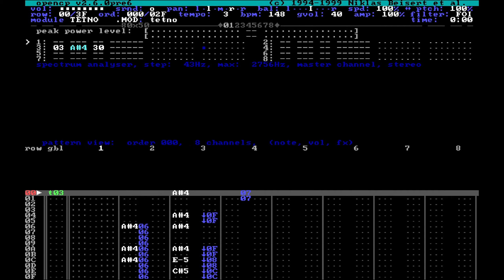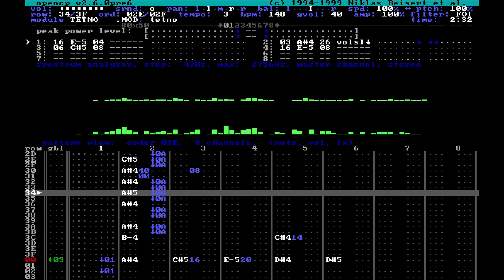Groo - Tetno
Tetno by Groo
File format: .ft and/or .mod  ( FastTracker )

Played and recorded in Dosbox